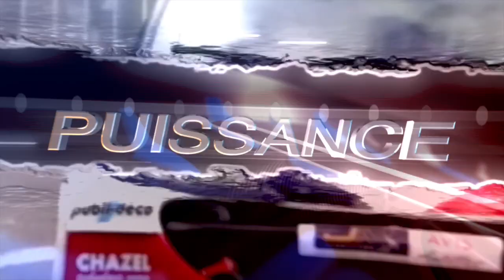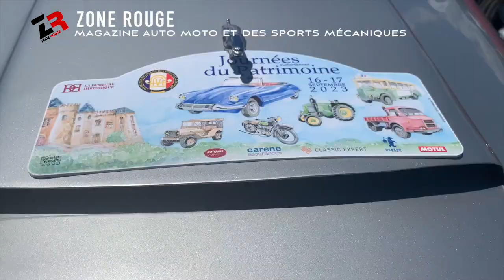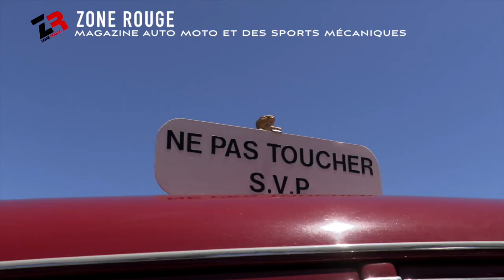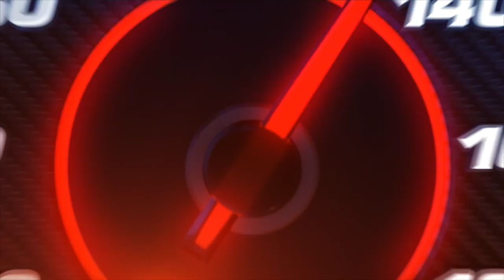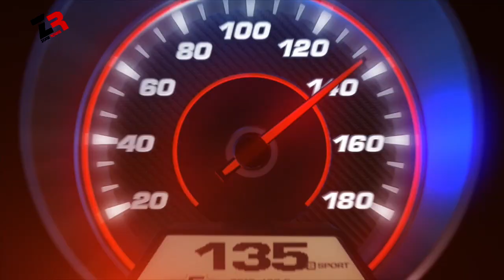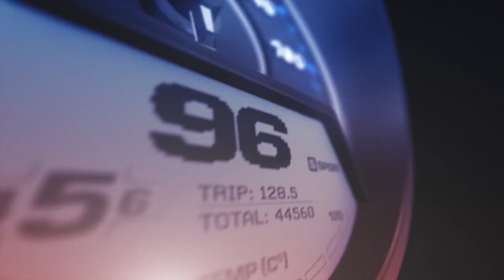Zone Rouge du 21 septembre 2023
Présenté par Eric POMMIER
Thème : AUTOMOBILE D'EPOQUE / RUN TROPHY
Invités :  - Philippe BAUDRY